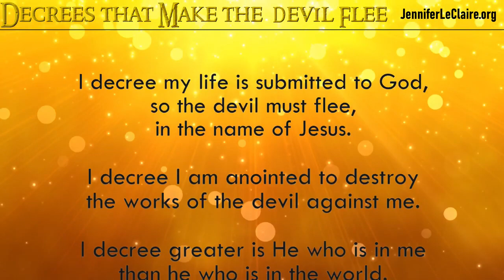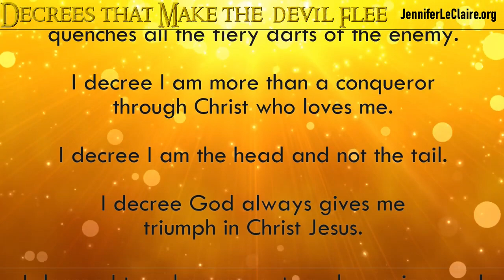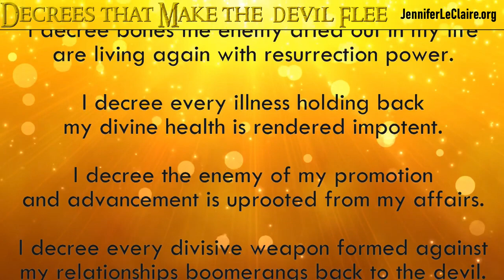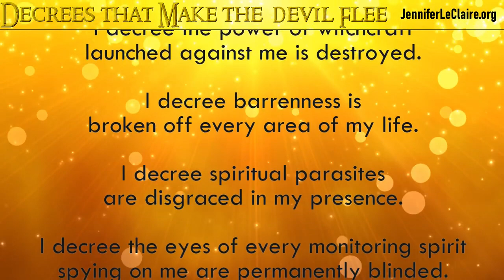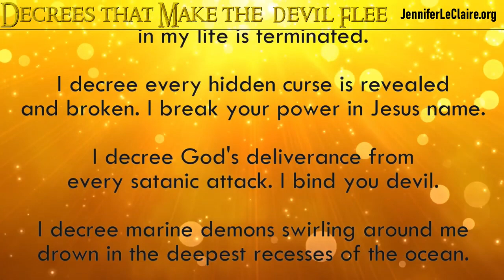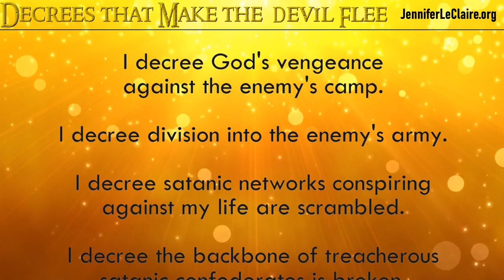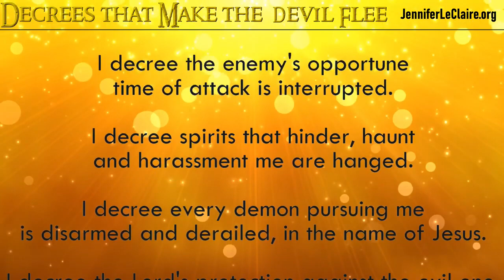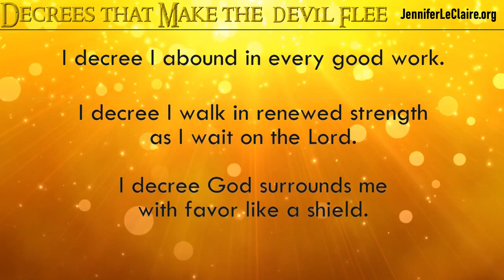DECREES that make the devil Flee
I decree my life is submitted to God, so the devil must flee, in the name of Jesus.
I decree I am anointed to destroy the works of the devil against me.
I decree greater is He who is in me than he who is in the world.
I decree I overcome by the blood of the Lamb and the word of my testimony.
I decree no weapon formed against me shall prosper.
I decree my weapons are not carnal, but mighty through God to the pulling down of strongholds.
I decree every vain imagination launched against my mind is taken captive.
I decree every tongue that rises up against me shall be condemned.
I decree my shield of faith quenches all the fiery darts of the enemy.
I decree I am more than a conqueror through Christ who loves me.
I decree I am the head and not the tail.
I decree God always gives me triumph in Christ Jesus.
I decree I tread on serpents and scorpions and nothing deadly shall harm me.
I decree the gates of hell shall not prevail against my life.
I decree my enemies that rise up against me one way, are defeated before me, and flee seven ways.
I decree the enemy is under my feet.
I decree I am far from oppression and fear.
I decree I reign in life through Jesus Christ.
I decree demonic afflictions against my body are annihilated, in the name of Jesus.
I decree demonic delays against my breakthrough are abolished.
I decree every evil habitation in my soul is cast out now.
I decree everything the enemy stole from my camp is returned to me sevenfold.
I decree evil seeds, evil roots and evil trees in my life are plucked up and thrown into the fire. Double fire!
I decree satanic mountains in my way are removed and cast into the sea.
I decree onslaughts against my family are devastated by Angel armies.
I decree bones the enemy dried out in my life are living again with resurrection power.
I decree every illness holding back my divine health is rendered impotent.
I decree the enemy of my promotion and advancement is uprooted from my affairs.
I decree every divisive weapon formed against my relationships boomerangs back to the devil. The devil is a liar.
I decree my body rejects every satanic pollution and demonic deposit.
I decree I trample down every demon power rising against me. I trample it down in Jesus name.
I decree I am redeemed from the curse of sin, sickness and poverty.
I decree an embargo on all satanic activities against my life.
I decree evil pursuers are punished and imprisoned.
I decree the hand of the thief is bound from meddling in my affairs.
I decree every curse against my life is reversed to its demonic origins.
I decree the enemy's handy work against me is completely paralyzed.
I decree generational curses over my life are broken and banished. I break your powers in Jesus name.
I decree evil consequences of broken demonic vows are under the blood. I come against you with the blood of the Lamb.
I decree the power of witchcraft launched against me is destroyed.
I decree barrenness is broken off every area of my life.
I decree spiritual parasites are disgraced in my presence.
I decree the eyes of every monitoring spirit spying on me are permanently blinded.
I decree nocturnal warfare against my dream life is wasted. I plead the blood of Jesus against every demon power.
I decree financial devourers are decimated by God's promises of prosperity.
I decree evil host hindering my progress is disbanded.
I decree demonic judgments against my life are dismissed in the courts of heaven. I come against you with the blood of the Lamb.
I decree the enemy's book of failure, written against my life, is burned with fire.
I decree every demonic obstacle set before me is destroyed.
I decree the enemy’s turbulence in my life is terminated.
I decree every hidden curse is revealed and broken. I break your power in Jesus name.
I decree God's deliverance from every satanic attack. I bind you devil.
I decree marine demons swirling around me drown in the deepest recesses of the ocean.
I decree serpentine spirits are slaughtered by my sword of the spirit.
I decree familiar spirits are arrested and confined.
I decree cyclical warfare must cease and desist now.
I decree every enemy working to exploit my soul is eradicated.
I decree satanic oppressors against my life are bound in chains of darkness.
I decree every league of demons formed against my prosperity is punished with the sword of the Lord.
I decree every demonic tag-team against me is disassembled.
I decree cosmic powers arrayed against my life are incinerated by God's fire. Double Fire.
I decree confusion into the enemy's camp.
I decree the strong man that binds me is bound in his own chain.
I decree double fire into the enemy's battalion.
I decree the assignment of the roaring lion is devoured by God's all-consuming fire. Double Fire!
I decree God's vengeance against the enemy's camp.
I decree division into the enemy's army.